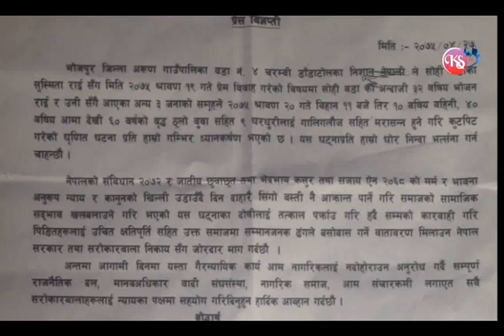गैर दलितसंग विहे गरेको भन्दै परिवारलाई मरासन्न हुने गरि कुटपीट...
दलित भएर गैरदलितसंग विहे गरेको भन्दै परिवारलाई मरासन्न हुने गरि कुटपीट
९ घर दलित वस्ती नै आतङ्कित